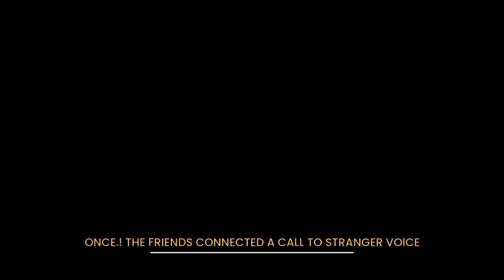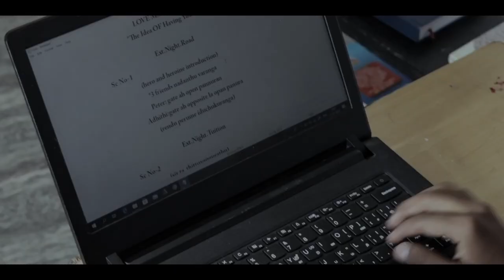A Thriller Short Film \ DREAD \ Tamil \ Naan Gopi.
Watch 📌 DREAD on YT @naangopi  short film 🎥
•• CASTING 🥂 ••
Assist Director : @dhanapaldhanapal_ .
Editor : @sabari_sn_official
Cinematography : @Vcrxrvfctjjjycxwwbbbxz
Actor : @vishvajit_np .
DOP : @sk_anand_007_ .